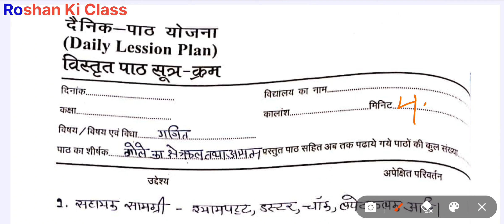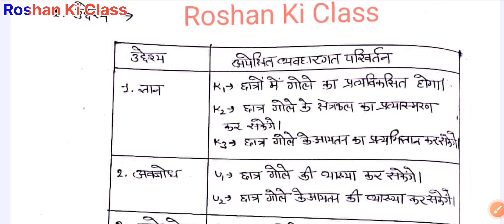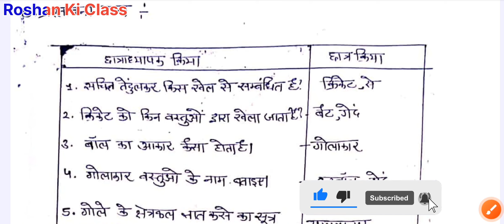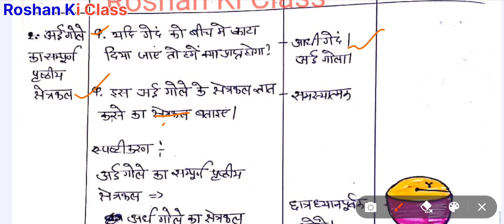गणित पाठ योजना कक्षा -6/7/8 गोले का क्षेत्रफल और आयतन | Math lesson plan for class 6 NCERT पाठ योजना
गणित पाठ योजना कक्षा -6/7/8 गोले का क्षेत्रफल और आयतन | Math lesson plan for class 6 NCERT पाठ योजना for BTC/DELED/BED

इस वीडियो में मै आपके लिए  ( पाठ योजना ) - ( Lesson plan )  बीएड और बीटीसी 1st year and second year में काम आने वाले  लेशन प्लान लाया हूँ.

Point Covers in this video :

इस वीडियो में मई आपके लिए मैथ का गोले का क्षेत्रफल और आयतन (Area and Volume of Sphere) का  लेसन प्लान लेके आया हु । इस वीडियो में आप मैथ लेसन प्लान की पूरी जानकारी प्राप्त कर लेंगे ।

bed lesson plan and B.Ed / BTC / D.el.ed Math , Science lesson plan -(B.Ed micro-teaching lesson plan)